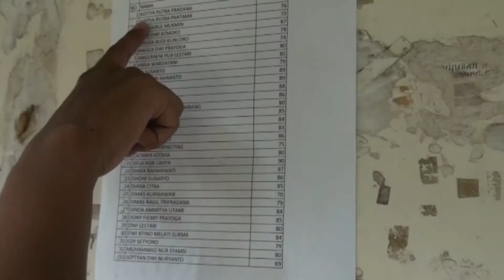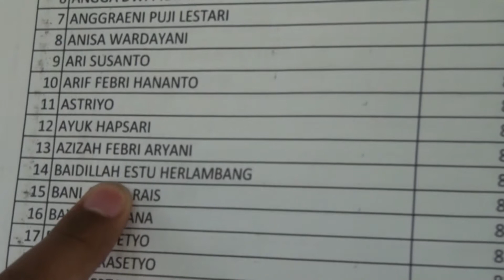Jangan Memanfaatkan Teman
Hasil karya siswa ini bertema pendidikan karakter, jangan memanfaatkan teman yang lemah, karena dibalik kelemahan seseorang tersimpan kekuatan yang tidak terduga.
Dalam karya ini siswa menerapkan teori shooting "garis imajiner, sumbu percakapan"  pada saat pengambilan gambar siswa sedang berdialog.